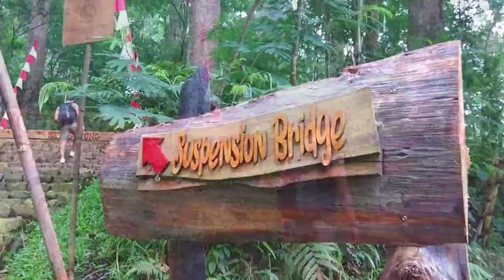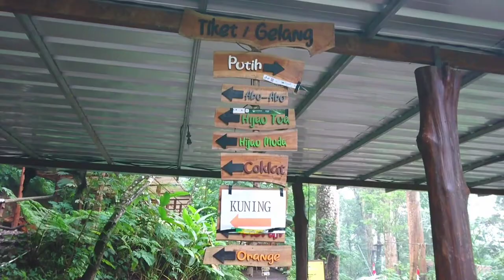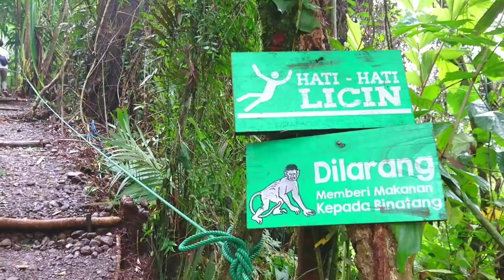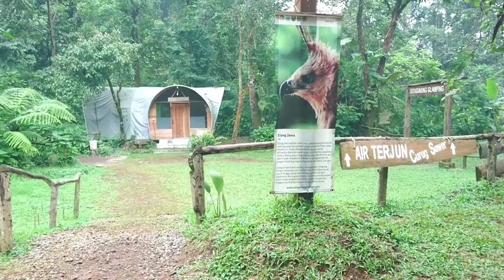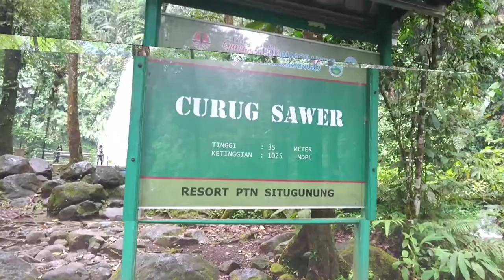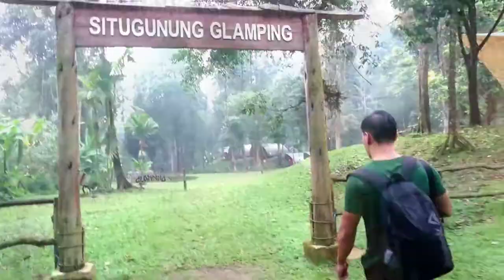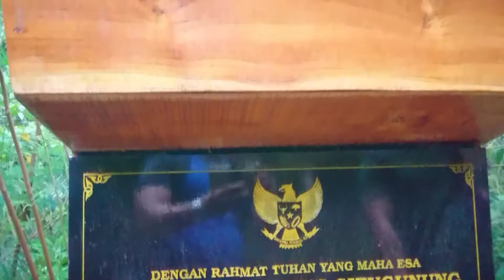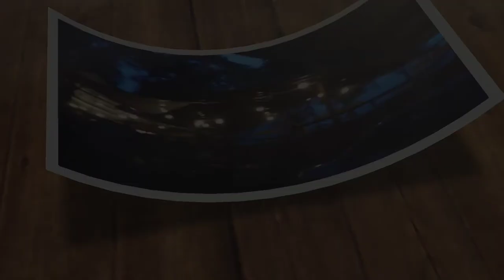Wisata alam Suspension Bridge di Situ gunung Sukabumi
alamat : Jl. Kadudampit, Gede Pangrango, Kadudampit, Sukabumi Regency, Jawa Barat 43153